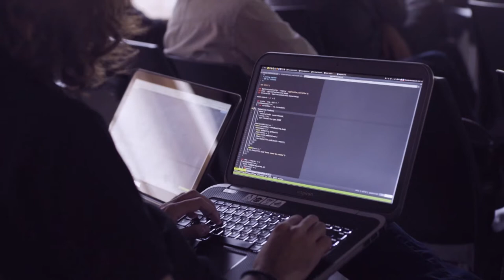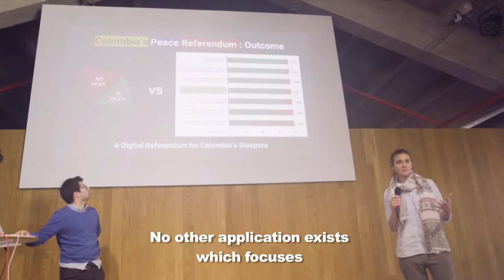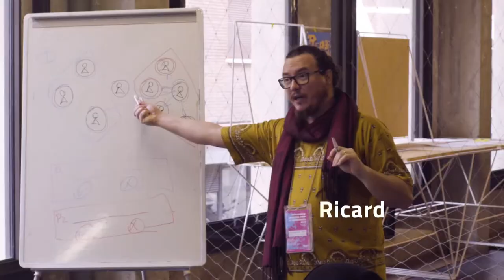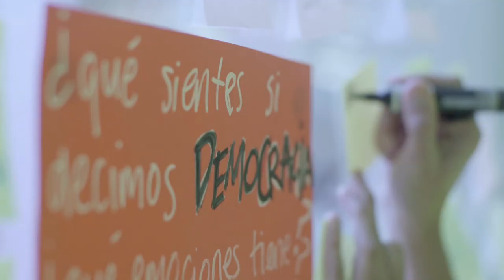Collective Intelligence for Democracy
How can we activate collective intelligence processes?
How can these processes improve the way that democracy functions?
Can public policy be constructed using democratic participation tools, platforms and methodologies created by citizens on a collaborative basis?

The Collective Intelligence for Democracy international workshop, which was held between 18 November and 2 December at Medialab-Prado in Madrid, aimed to answer these questions collectively.